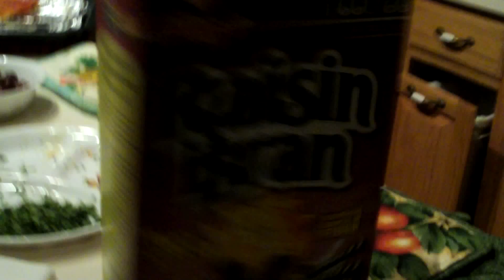Meet The Trejos (1/24/10)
Its videos of what happens in the life of simi normal American Family.this is brand new Vlog that will be on my channel.